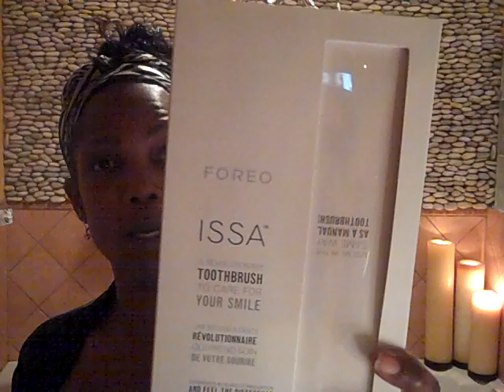Midweek Facial "Moisturizer n' Makeup"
Heyyyyy Girls!. Can we talk Life's Purpose, raising Kids, and makeup, while I clean my face.

Tina